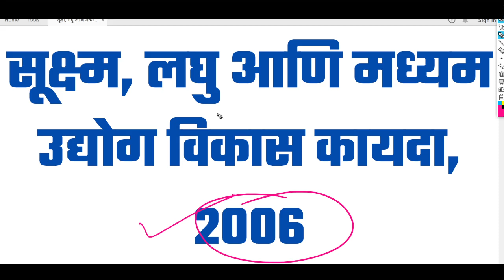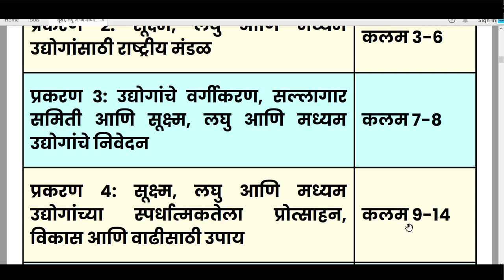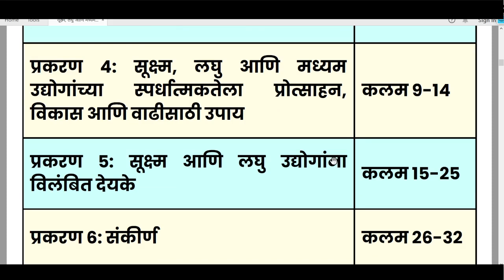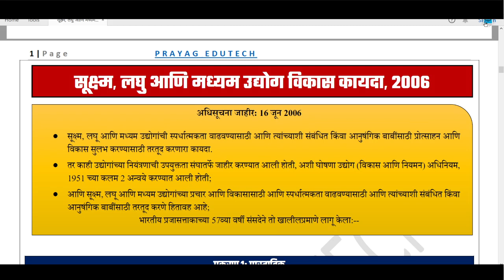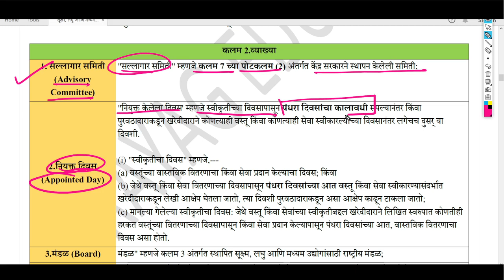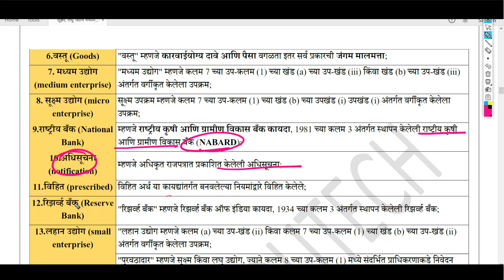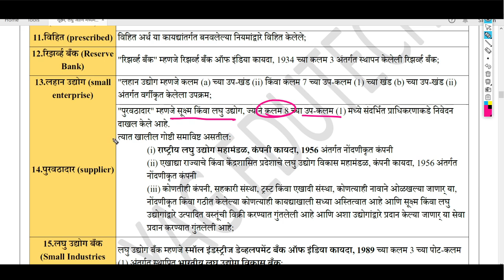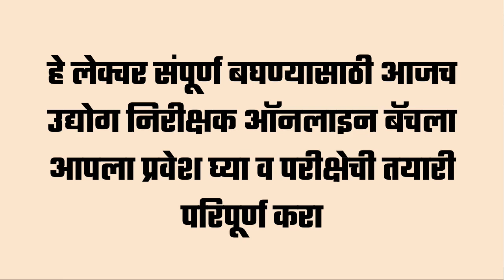Micro, Small and Medium Enterprises Development Act 2006, Industry Inspector Act, Bare Act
🎯 कोर्सची वैशिष्ट्ये 🎯